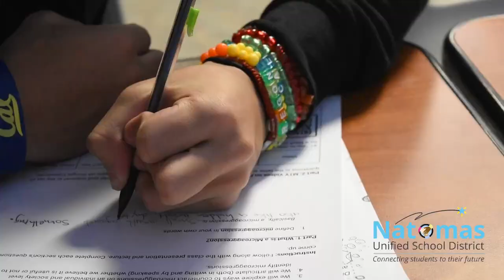Inside the Classroom: Ethnic Studies Pilot Course at Natomas Unified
NUSD’s Ethnic Studies Pilot Course is in its first year at Natomas High School, Inderkum High School, and Leroy Greene Academy. We take you inside the classroom as students and teachers share the course's impact.